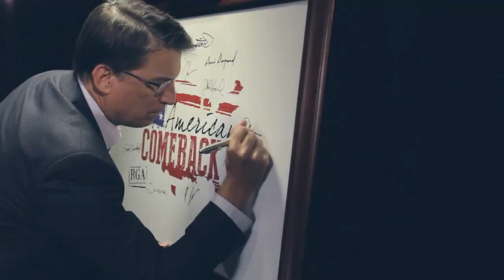American Comeback - North Carolina Gov. Pat McCrory